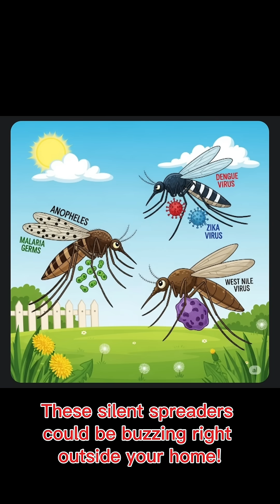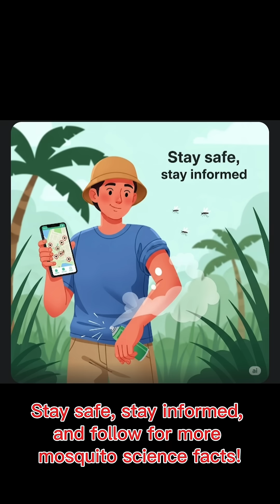Are All Mosquitoes the Same? The Shocking Truth! mosquitobornediseases sciencefacts usa nepal.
Not all mosquitoes are the same! 🦟 While some just leave itchy bites, others spread deadly diseases like malaria, dengue, and West Nile virus. Discover how these tiny buzzers differ — and why knowing the difference could save lives.

👉 Have you ever noticed two different types of mosquitoes in your yard?